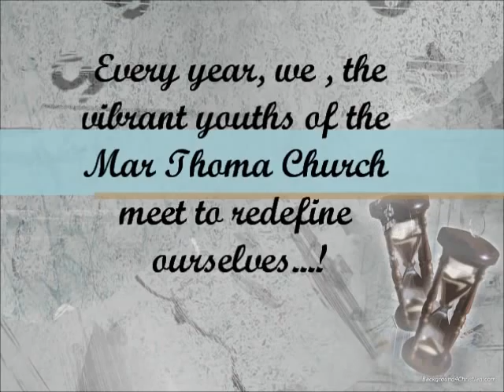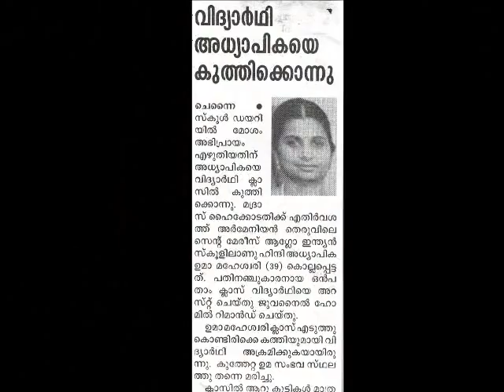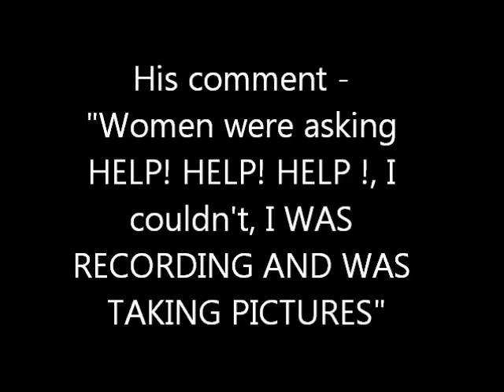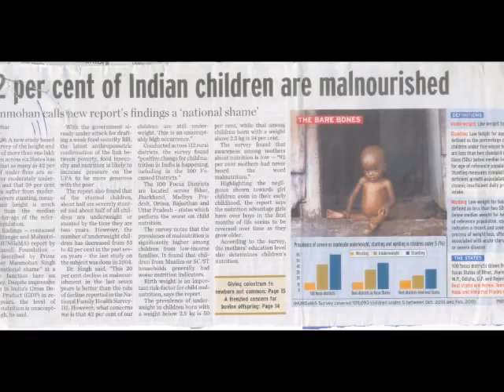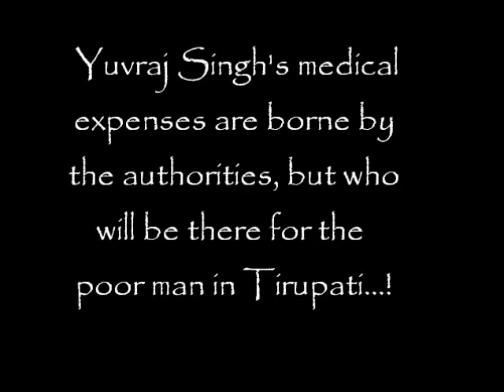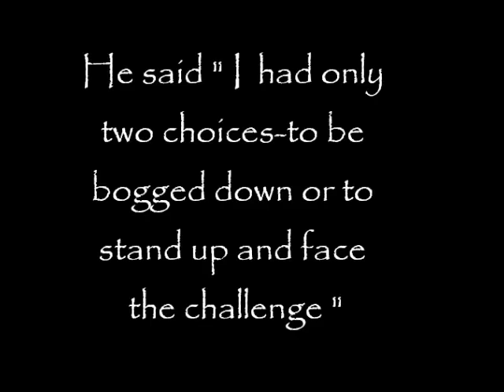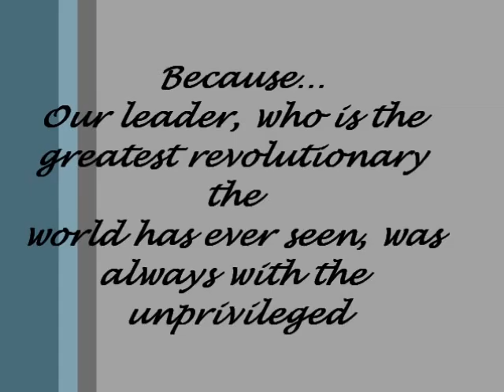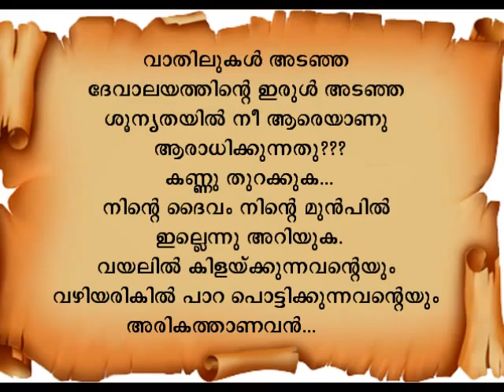MAR THOMA STUDENTS CONFERENCE 2012 THEME VIDEO - ENCOUNTER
This is the theme video of MAR THOMA STUDENTS' CONFERENCE 2012 held at ST THOMAS SCHOOLS, MUKKOLACKAL from 16th to 19th May. this video discusses ten incidents that hapend in our society during the last many days in relation to the theme " REVISIONING LIFE WITH GOD "...